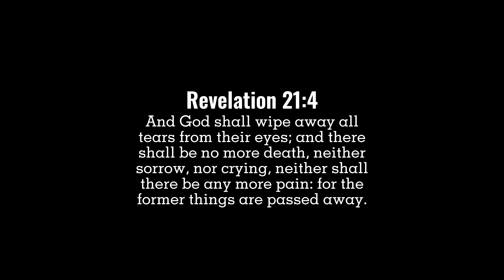15 RANDOM FACTS ABOUT ME!! | Alleanna Beatrice Estornino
For today's  agenda will be a 15 FACTS ABOUT ME, so you guys will get to know me more!

Name: Alleanna Beatrice Estornino
Age: 16
What grade are you going into?: 11th (senior high :'D)
What ethnicity?: Filipino
Camera: SAMSUNG A52s 5G
Editing software: Capcut

Stay safe!!